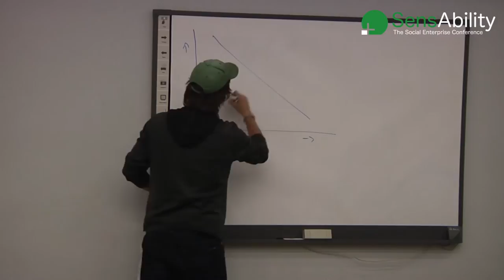Tom Szaky at WHU SensAbility 2014: "How to outsmart waste - The success story of TerraCycle"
Tom Szaky is CEO and founder of the US American social enterprise Terracycle. Terracycle was founded 2001 in Trenton, New Jersey and is currently operating in 24 countries, including Germany. The business idea which fosters the recycling  movement in the USA is as intuitive as clever: Schools, offices, private households or companies like Kraft Foods, Pepsi or Unilever send their not recyclable waste to Terracycle. In return, they receive compensation that most likely will be donated. Based on the concepts and patents of Terracycle, partner companies use this waste and produce consumer goods as folders, bags or furniture. Tom Szaky who is of Canadian origin attended Princeton University and was elected "CEO number one under 30" by the magazine "Inc" in 2006, even preceeding Mark Zuckerberg, founder of Facebook.